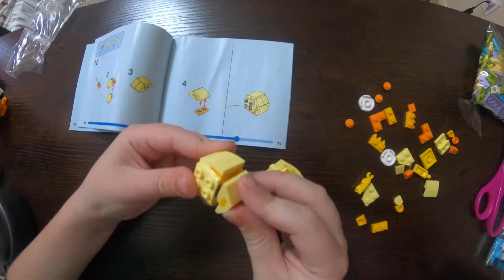Easter Build - Lego 40527 Easter Chicks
Happy Easter! He Has Risen.

Check out our Easter build - Lego 40527. Limited edition from Easter 2022.